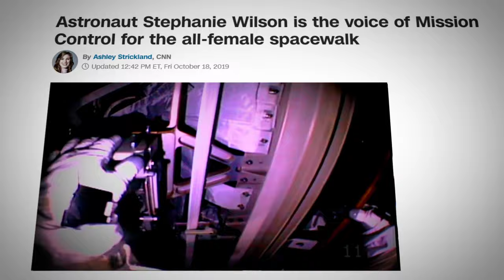Meet Artemis Team Member Stephanie Wilson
NASA astronaut Stephanie Wilson is a member of the Artemis Team, a select group of astronauts charged with focusing on the development and training efforts for early Artemis missions.

Through the Artemis program NASA and a coalition of international partners will return to the Moon to learn how to live on other worlds for the benefit of all. With Artemis missions NASA will send the first woman and the next man to the Moon in 2024 and about once per year thereafter.

Through the efforts of humans and robots, we will explore more of the Moon than ever before; to lead a journey of discovery that benefits our planet with life changing science, to use the Moon and its resources as a technology testbed to go even farther and to learn how to establish and sustain a human presence far beyond Earth.

Video Credits:
Producer: Paul Wizikowski
Directors: Ryan Cristelli and Paul Wizikowski
Editor: Aaron Barfus